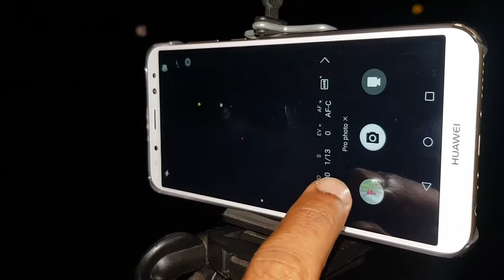Huawei Nova 2i Camera Long Exposure Night Photography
Huawei Nova 2i phone එකෙන් රාත්‍රී කාලයේදී colorful photo එකක් ගමු
මේ විදිහට photo එකක් ගත්තම edit කරනකොට wide color range එකක් ලැබෙනවා
Huwei Nova 2i Photography Camera Low light photography with nice long exposure explained in sinhala

Video Gear : Galaxy S8 handheld